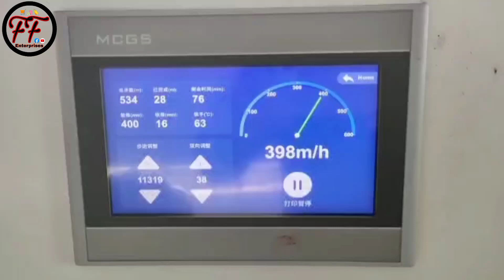Digital Sublimation Textile Printing Machine | High Speed | Super Results | Atexco | FF Enterprises